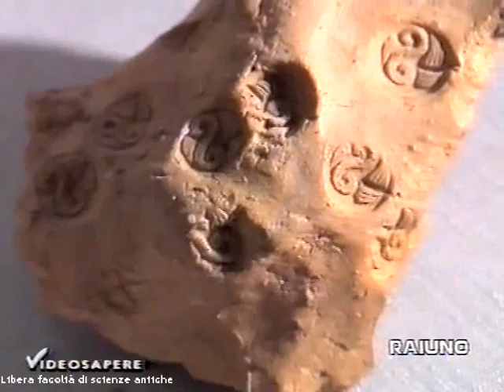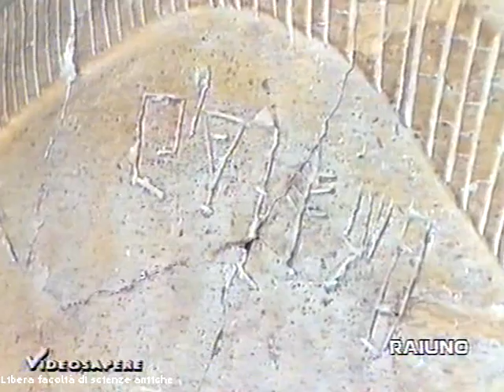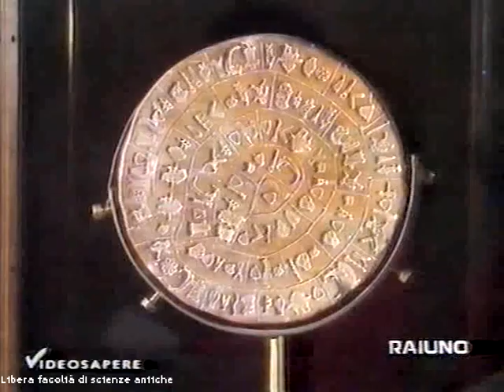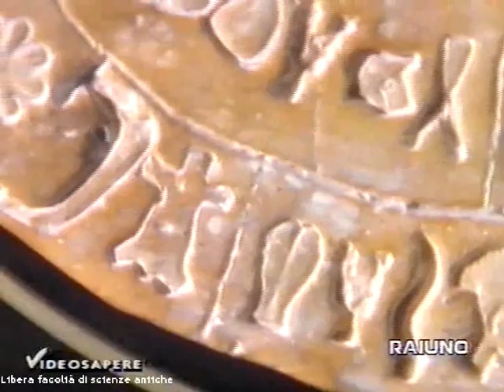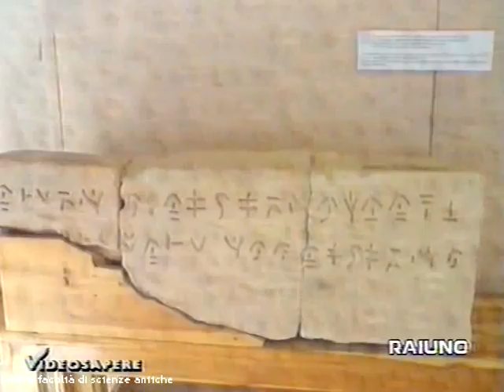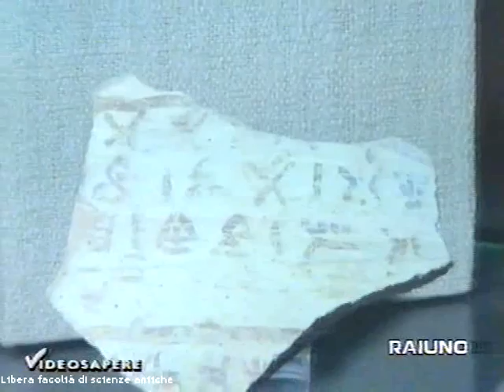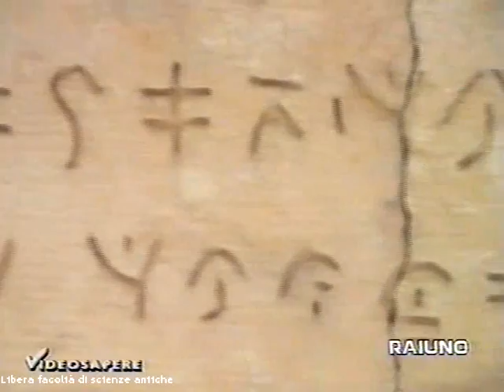ANTICHE SCRITTURE rimaste incomprese dopo l'impero di ATLANTIDE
Nel lungo filmato in 3 parti intitolato "ATLANTIDE: indagine scientifica conclusiva" abbiamo visto come il suo impero dominasse varie parti del mondo ed anche il Mediterraneo fino a molto tempo dopo la scomparsa del continente base; ora qui vediamo un breve resoconto delle scritture rimaste nell'Egeo da quell'epoca minoica, e per il momento indecifrabili.